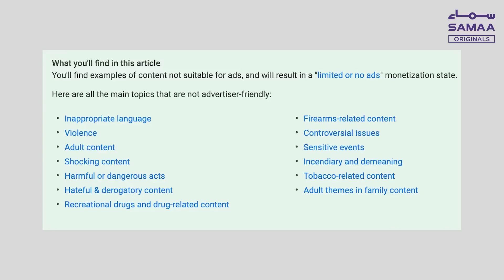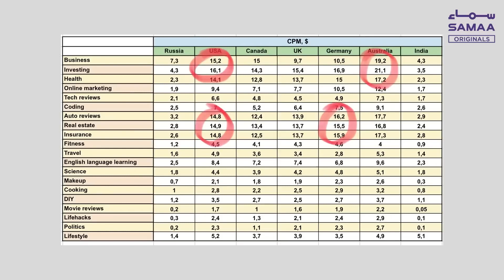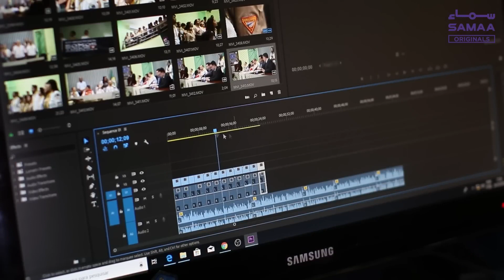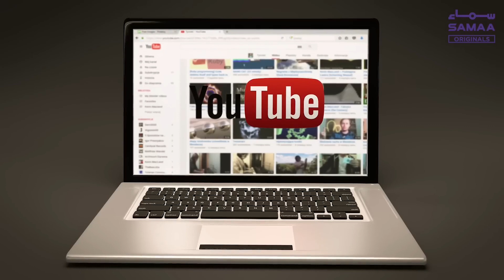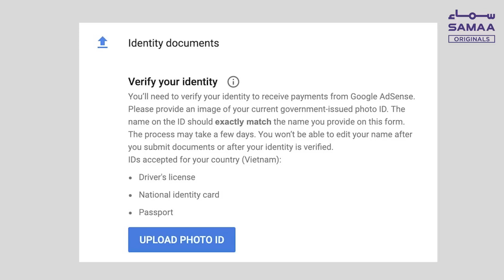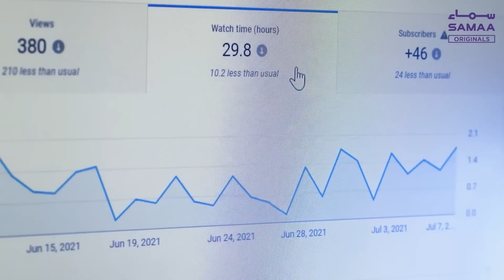Youtube par kamiyabi ka Raaz | monetization issues resolve & earning tips| Tanveer bhai SAMAA TV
Youtube monetization issues resolve & earning tips | by Tanveer bhai SAMAA TV